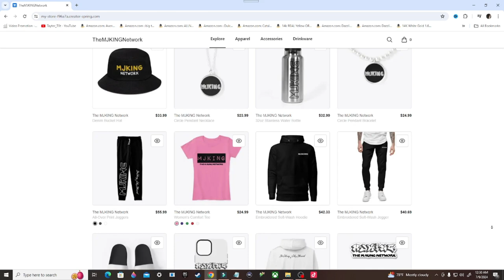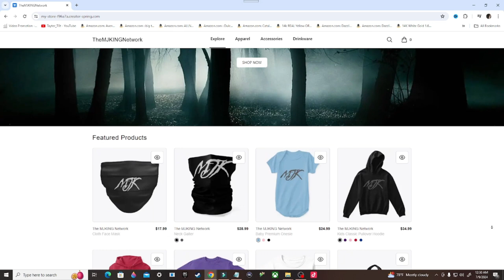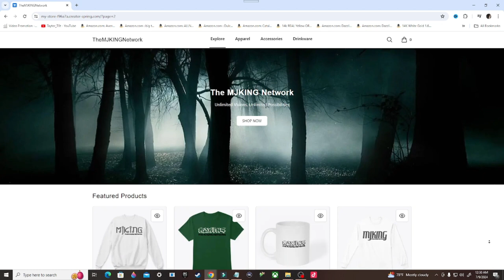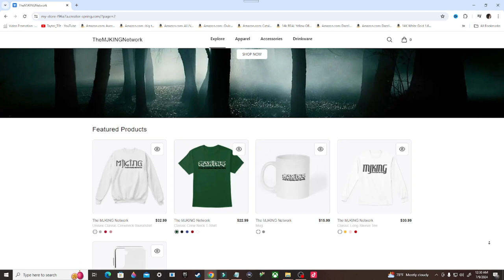Back 4 Blood Gameplay Walkthrough, Part 4: ABANDONED (PC)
Stay Updated!